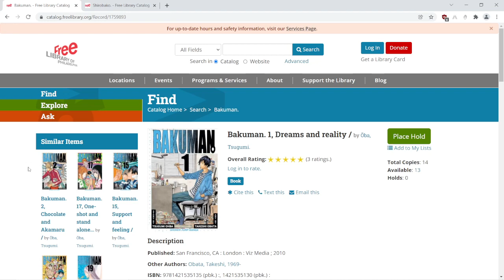Book and Video Rec: "Bakuman" and "Shirobako" (great for fans of anime/manga)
Since our Holmesburg Anime Club meets this week, here's a short video with two fun, meta suggestions: "Bakuman" is a manga about making manga, and "Shirobako" is an anime about making anime.

Both feature casts striving to reach their artistic dreams; the former focuses on two teenage male protagonists while the latter features a cast of working adult women. Both series detail the creative process behind their related industries and can be especially fun for fans of the Japanese media.

If these sound interesting, you can check them out on our Freelibrary